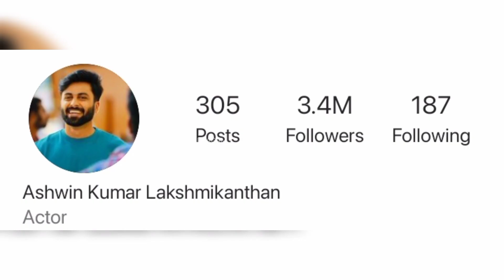Aarambicha edatukke poitaanga... Sivaangi's old memories